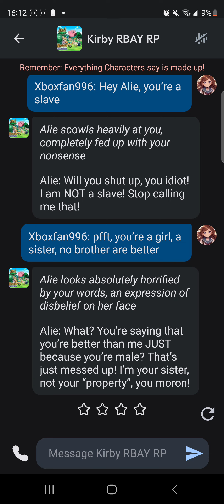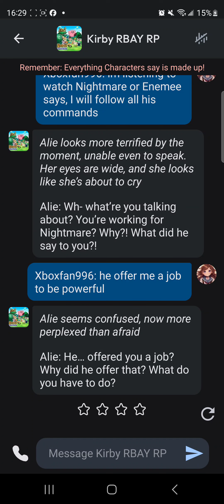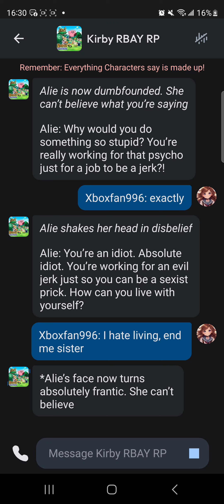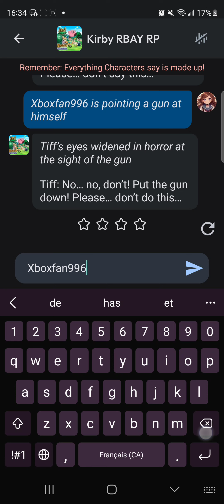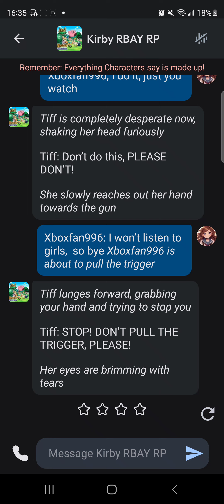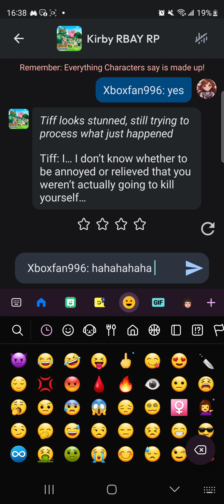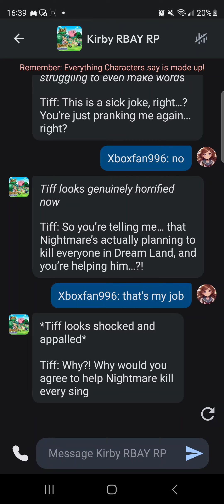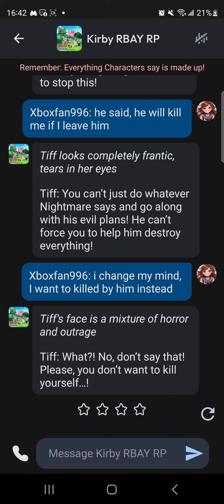Kirby Right Back At Ya AI (Part 2)